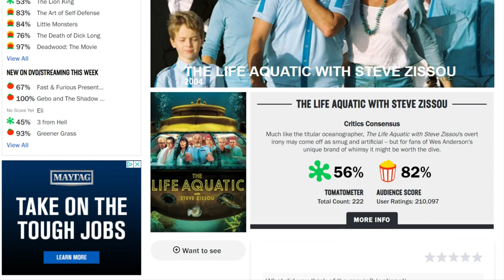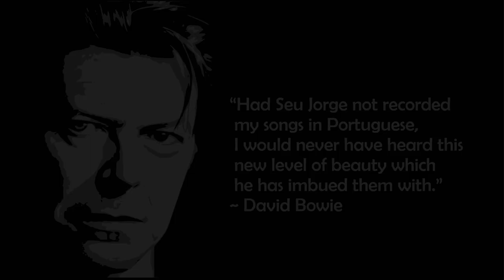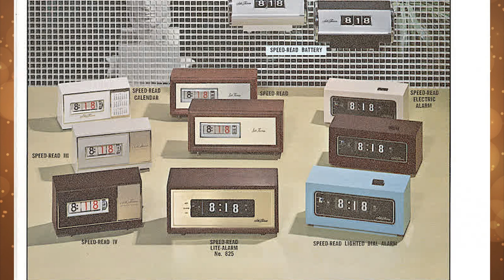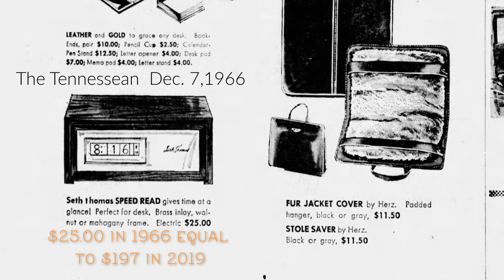The Life Aquatic with Steve Zissou Flip Cylometer Clock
Welcome flip clock fans. It recently came to my attention that a Seth Thomas flip clock actually appeared in the movie, The Life Aquatic with Steve Zissou. This film, released in the United States on December 25, 2004, was  co-written, and directed by Wes Anderson. The Life Acquatic with Steve Zissou did not do well at the box office, (netting just under 24 million on a budget of 25 million) and received generally poor reviews at the time. However this Bill Murray movie retrospectively became more appreciated by movie critics and additionally has taken on a cult following.

At 21 and 31 minutes a Seth Thomas clock appears. Here we will reveal the clock that appeared in this movie.